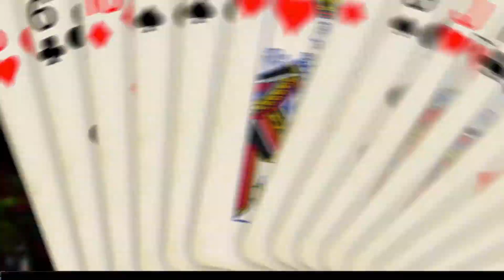Casino Tycoon Simulation Game on Steam, Best 3 / Steam カジノ作成ゲームの紹介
Recommended Best 3, Casino Tycoon Simulation Game on Steam / Steamのカジノ作成・運営ゲームの紹介

Chapter / チャプター
0:00 Opening
0:05 SimCasino
0:53 Grand Casino Tycoon
1:20 Casino Inc.
2:13 Thanks